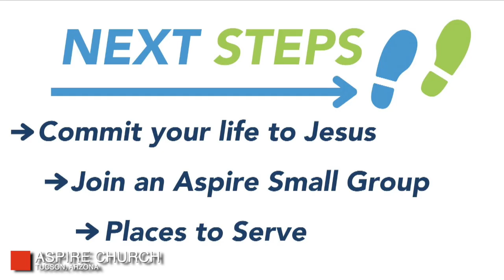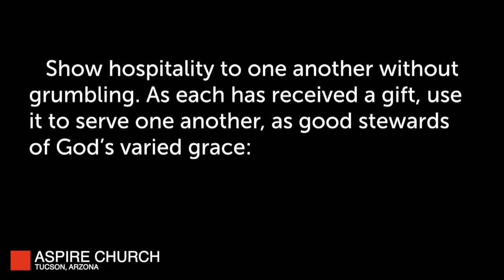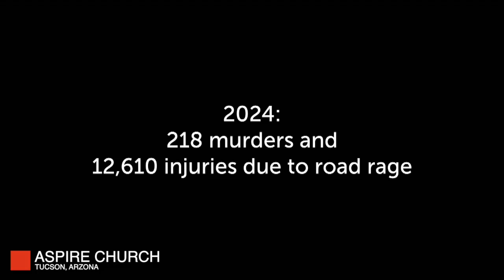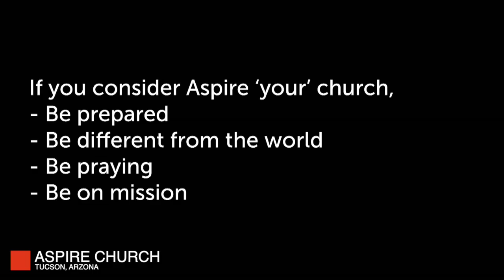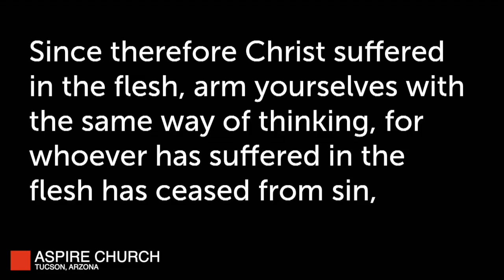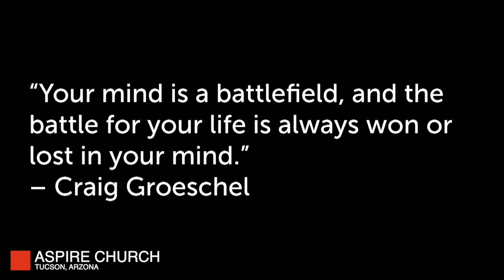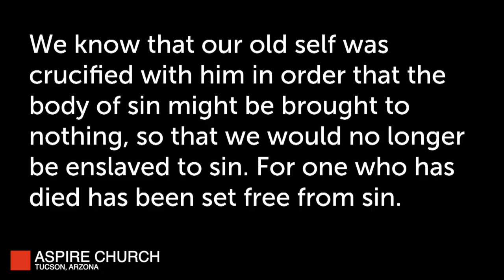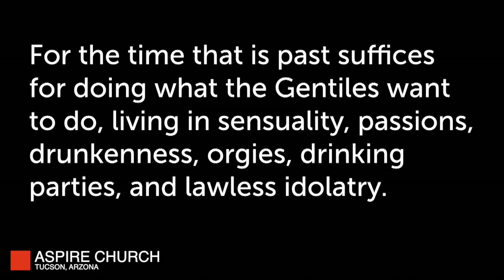Exiles - Be Prepared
Date: November 17, 2024
Speaker: Erik Fesler
Series: Exiles
1 Peter 4:1-11